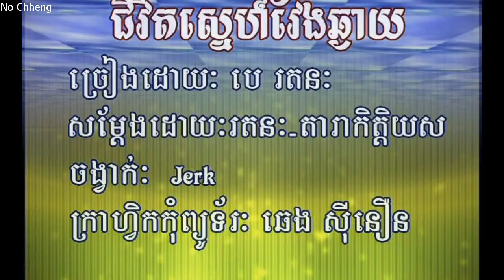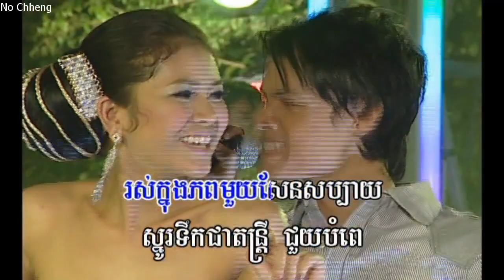ជីវិតស្នេហ៍វែងឆ្ងាយ បេ រតនះ Jevet snea viang chhngiy